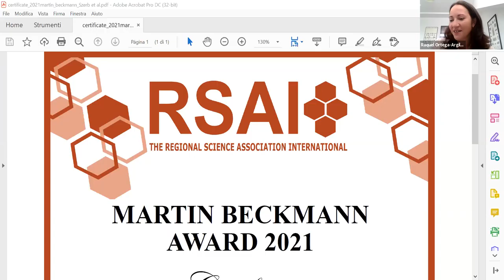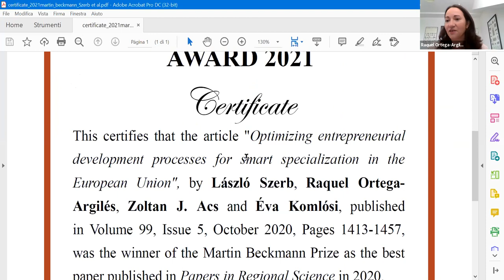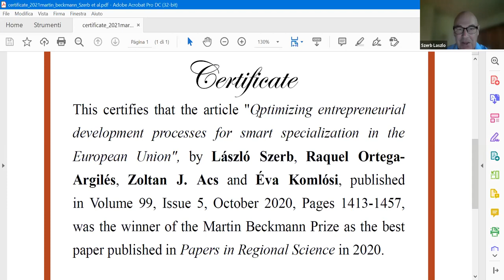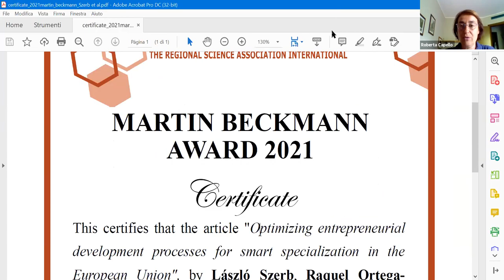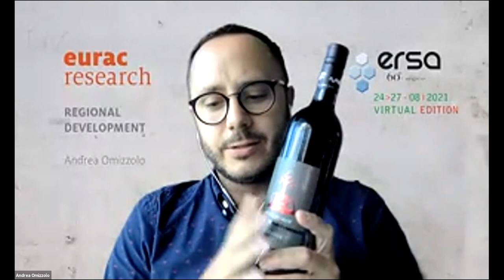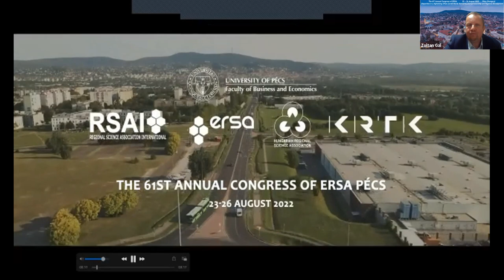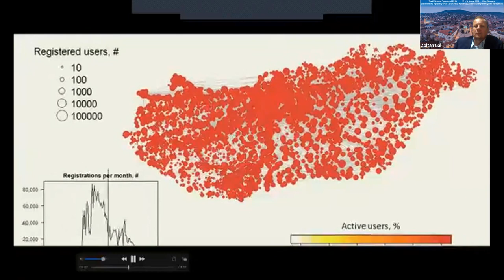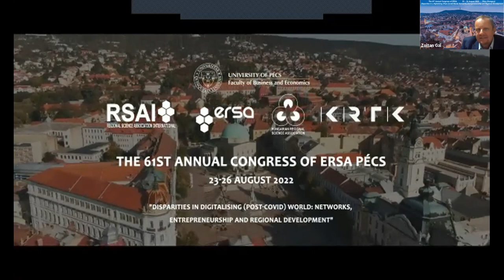Closing Ceremony and Keynote Lecture by Juan R. Cuadrado-Roura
Title "Theory and Policy. Some reflections"